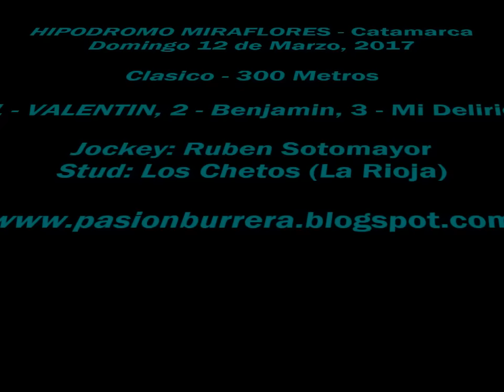Valentin, Miraflores (12-03-17)